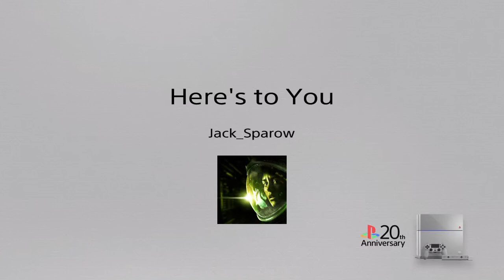Here's to You, Big Boss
This is good, isn't it? Light spoilers.